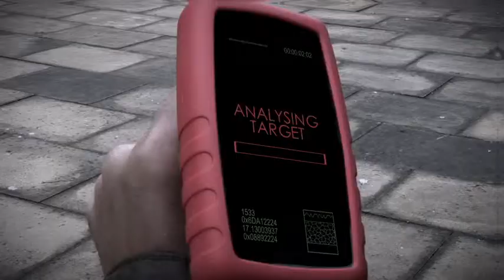After Effects - Laser beam - Explosion - CG - Defocus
Coursework for my Multimedia and Digital Systems degree.

It has some mistakes here and there and color matching would need some more work.